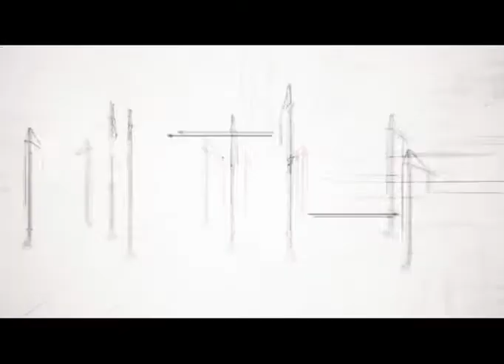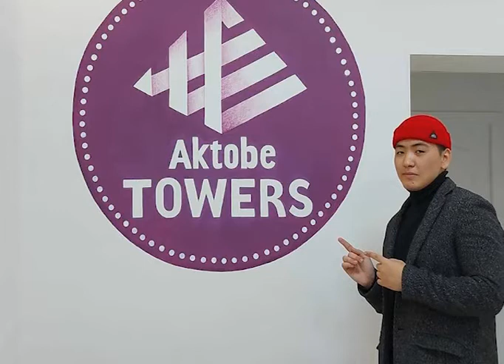Жаңа таң (Рика ТВ) 8 желтоқсан 2020 жыл